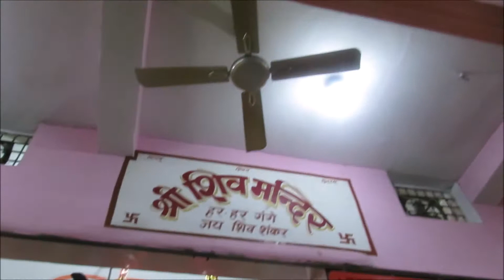Avya 7 month old in Pooja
Avya enjoying Arti ceremony